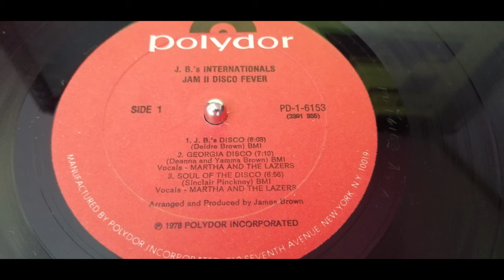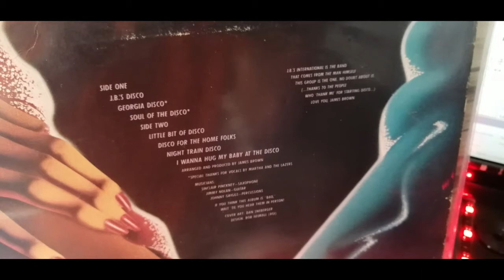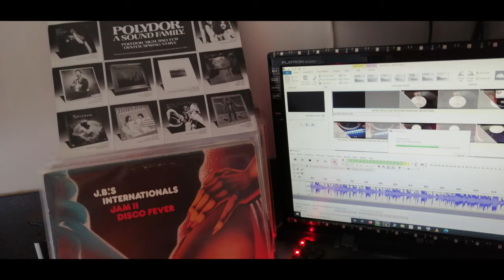JB'S INTERNATIONALS. I WANNA HUG MY BABY AT THE DISCO